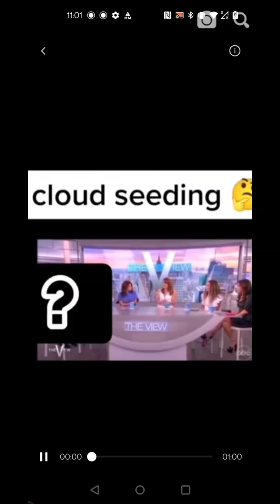cloud seeding and the dangers that it may cause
cloud seeding in the dangers that it may cause we do not know what the government is doing but we do know is what we see and what we have seen is not natural 😔